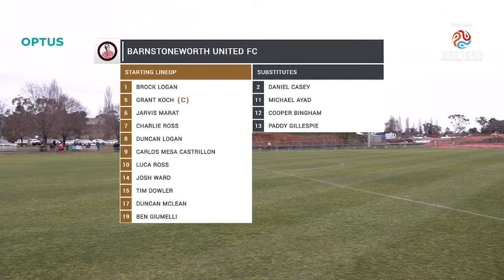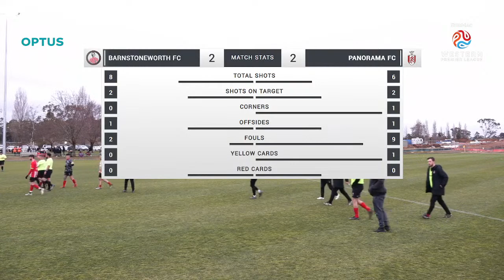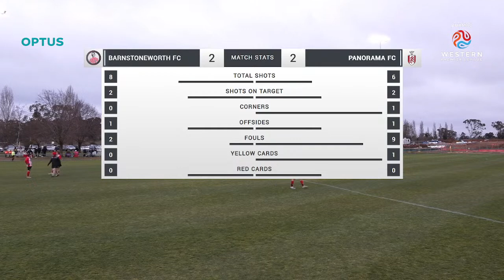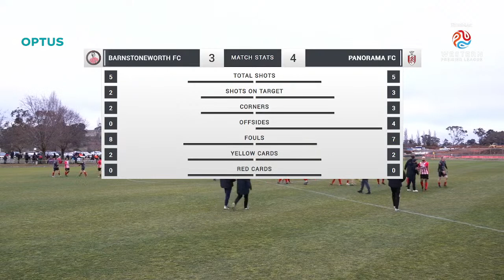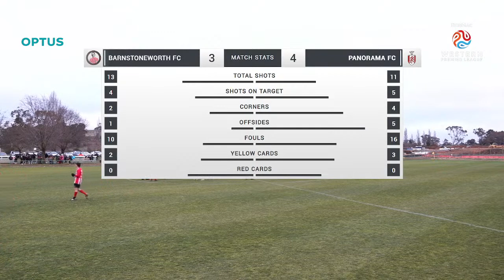WESTERN PREMIER LEAGUE